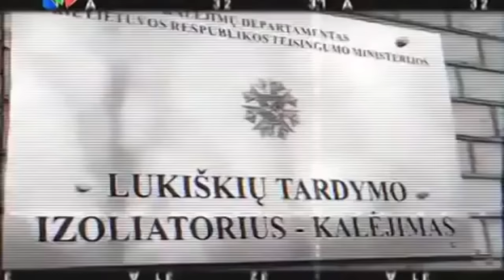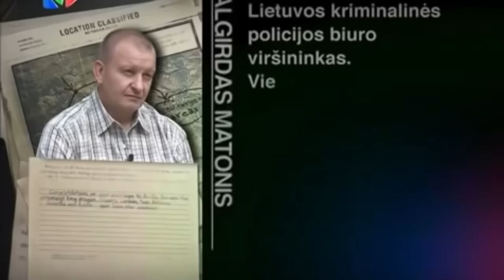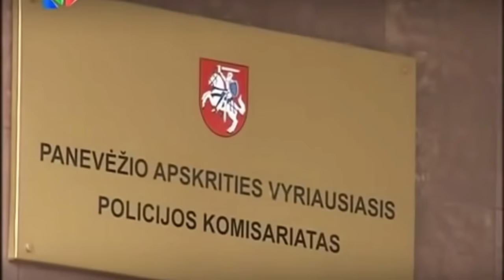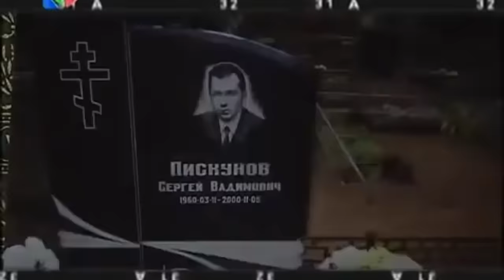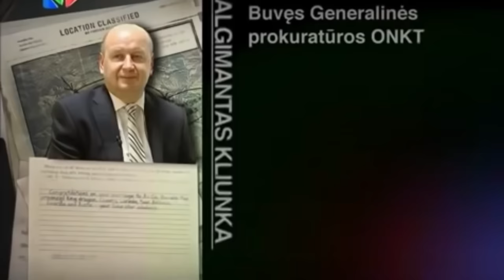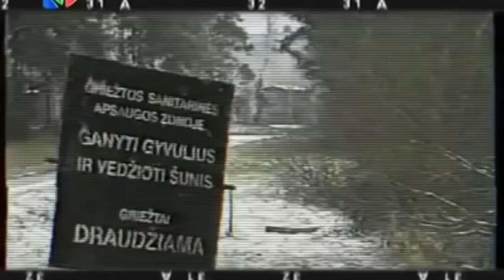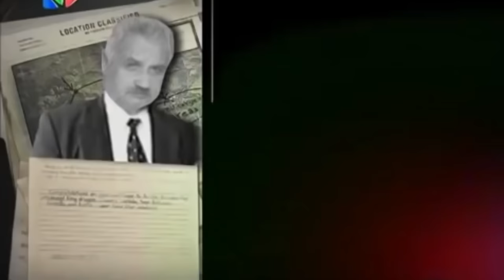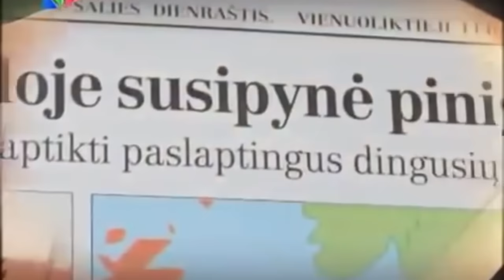Tulpiniai - viena žiauriausių Lietuvoje nusikalstamų grupuočių.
Savo nusikaltimais garsėjusi Panevėžio grupuotė.